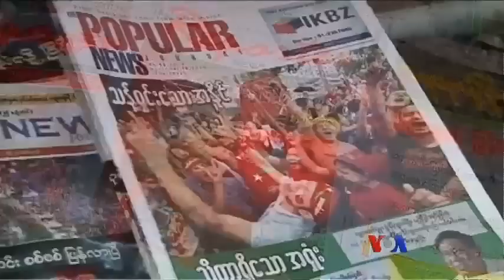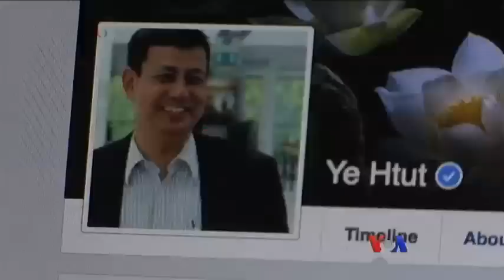ေရြးေကာက္ပြဲရလဒ္နဲ႔ NLD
ေရြးေကာက္ပြဲေကာ္မရွင္က ေနာက္ဆုံးအခ်ိန္အထိ ထုတ္ျပန္ေပးေနတဲ့ ရလဒ္ေတြအရ အမ်ဳိးသားဒီမိုကေရစီအဖြဲ႔ခ်ဳပ္ NLD က အျပတ္အသတ္ အႏိုင္ရရွိမယ့္ အေနအထားကို ပိုၿပီး ေရာက္လာပါတယ္။ ဒီအေျခအေနနဲ႔အတူ ျပည္သူေတြရဲ႕ စိုးရိမ္ခ်က္၊ ေမွ်ာ္လင့္ခ်က္ေတြကို ႐ိုက္တာနဲ႔ေအပီသတင္းကို အေျခခံၿပီး ကိုေအာင္ေအာင္က တင္ျပထားပါတယ္